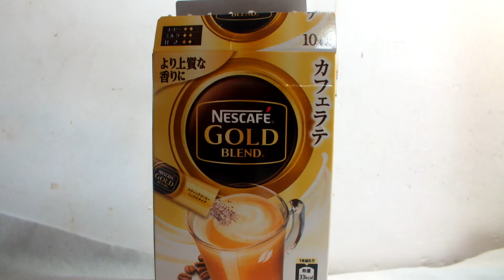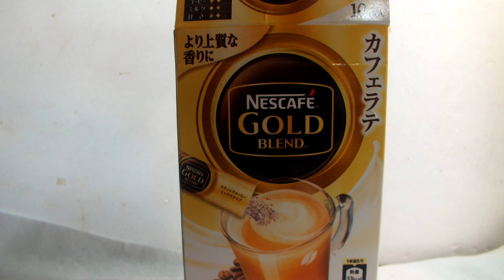知的、発達が感じた、飲料紹介第235弾「ネスレ、GOLDカフェラテ」